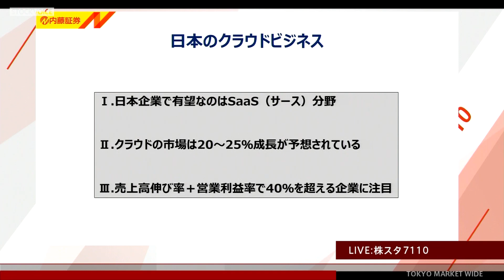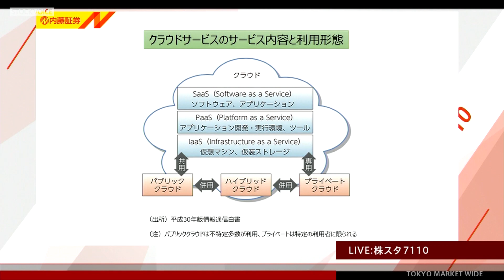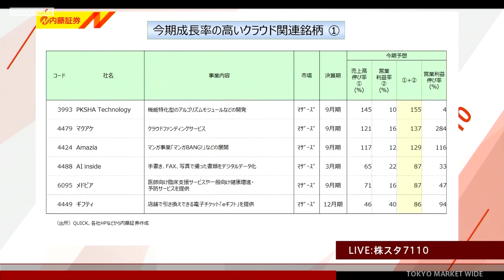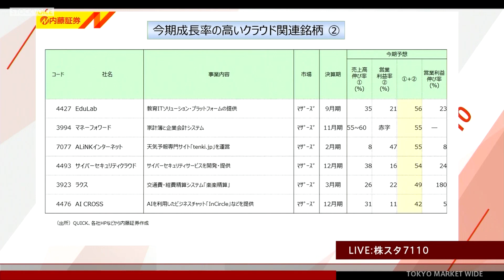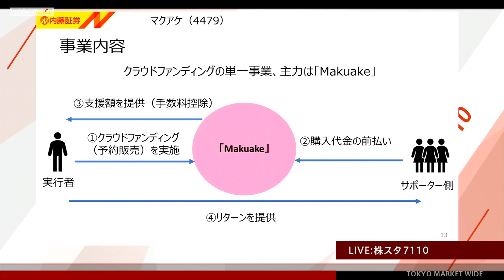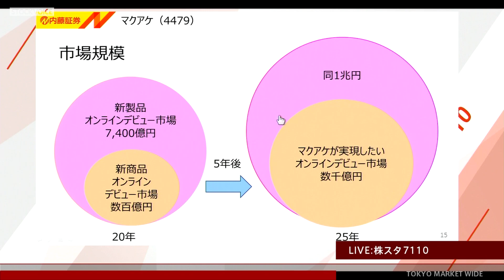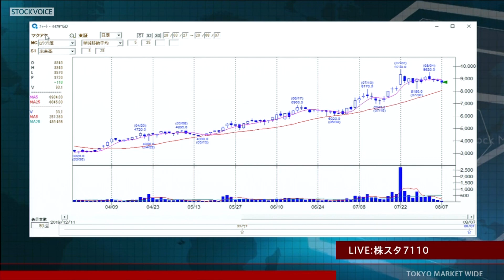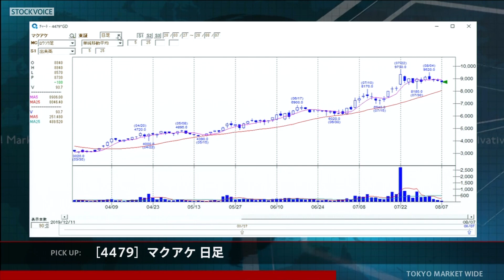新興市場の話題 8月7日 内藤証券 田部井美彦さん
東京マーケットワイド　新興市場の話題のコーナーです。